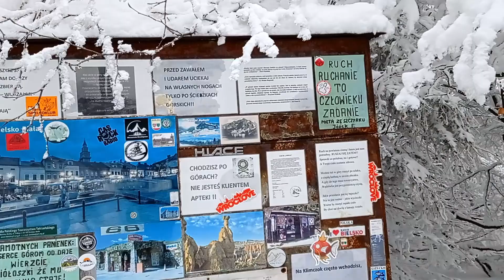Klimczok w Beskidzie Śląskim - minutki Polskie Szlaki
Klimczok to bardzo widokowy szczyt o wysokości 1117 m n.p.m., położony w północnej części Pasma Wiślańskiego w Beskidzie Śląskim. W siodle pomiędzy Klimczokiem i Magurą znajduje się skrzyżowanie szlaków pieszych do Szczyrku, Bystrej, Brennej na Przełęcz Salmopolską (934 m n.p.m.), Przełęcz Karkoszczonkę (729 m n.p.m.), Szyndzielnię (1026 m n.p.m.) i Błatnią (917 m n.p.m.). Z siodła na Klimczok wjeżdża orczykowy wyciąg narciarski. Przez szczyt biegnie trasa narciarstwa biegowego i zimą narciarzy tu nie brakuje.

Muzyka: After You - Dan Lebowitz